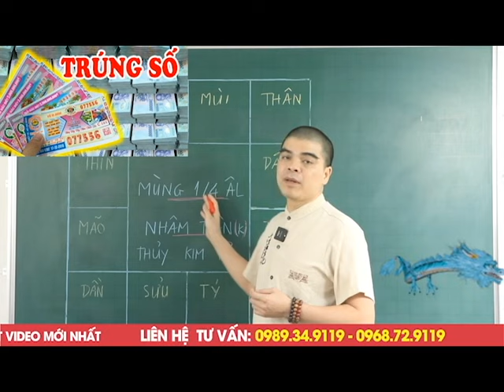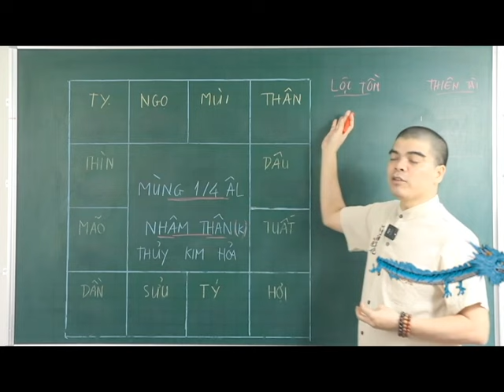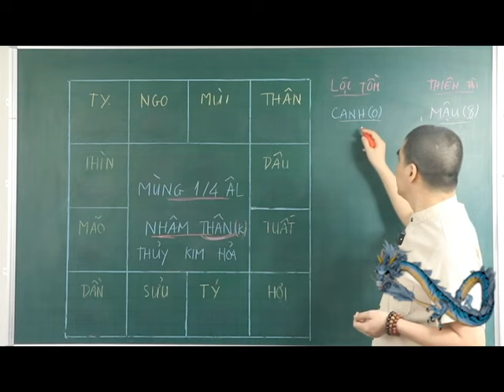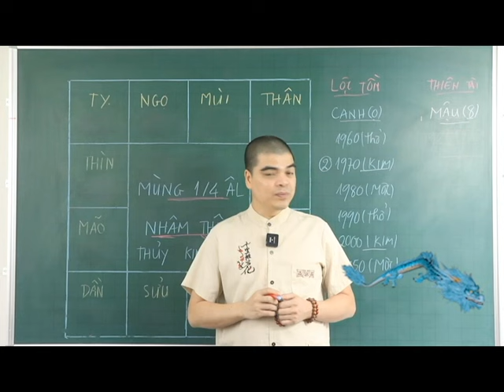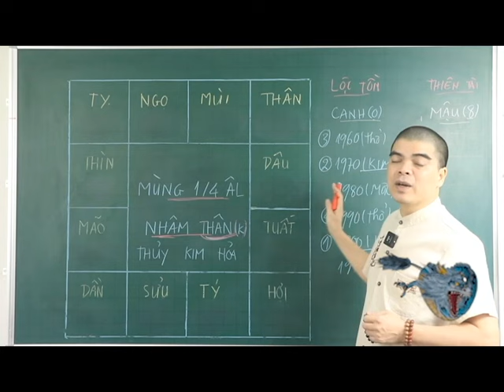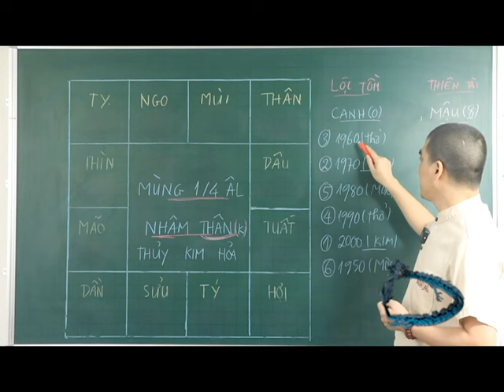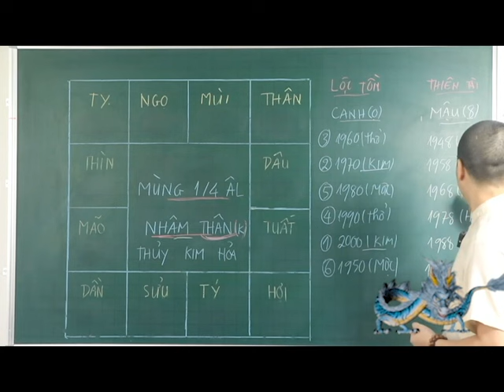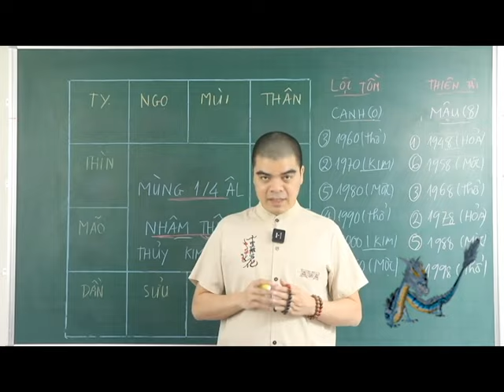THẦN TÀI Chỉ Thẳng Mặt 5 Con Giáp TRÚNG SỐ ĐỘC ĐẮC, Trả Sạch Nợ nần Sau 1 đêm Đúng Mùng 1/4 Âm